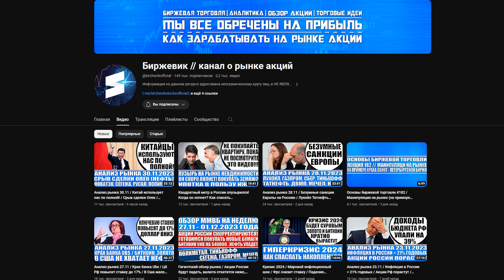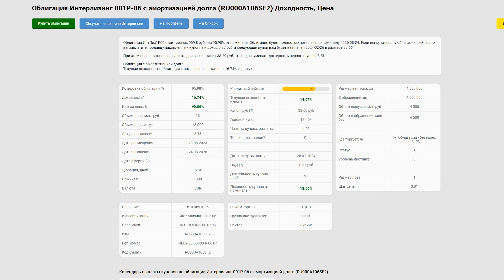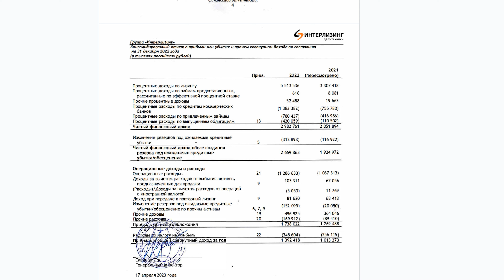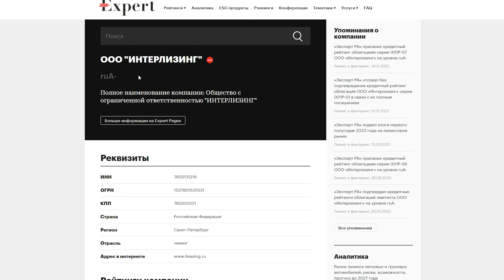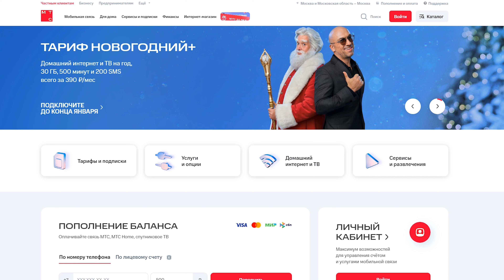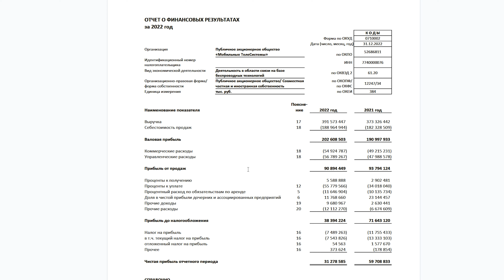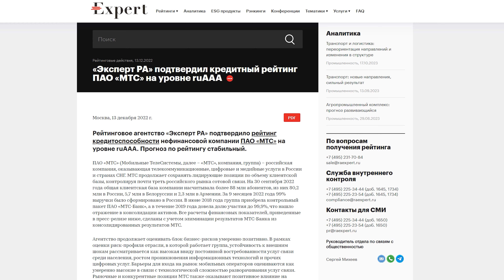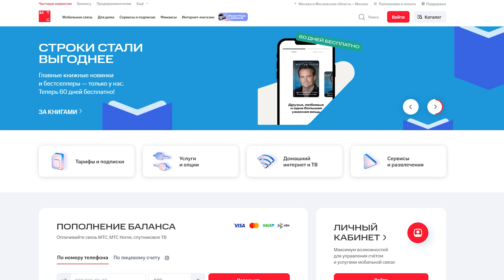Обзор облигаций ООО «Интерлизинг» и ПАО «МТС» / Когда покупать?